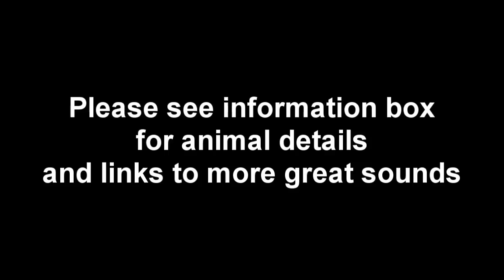Bear Sounds and Pictures for Teaching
Bears are mammals of the family Ursidae. Bears are classified as caniforms, or doglike carnivorans, with the pinnipeds being their closest living relatives. Although only eight species of bears are extant, they are widespread, appearing in a wide variety of habitats throughout the Northern Hemisphere and partially in the Southern Hemisphere. Bears are found on the continents of North America, South America, Europe, and Asia.

Common characteristics of modern bears include large bodies with stocky legs, long snouts, shaggy hair, plantigrade paws with five nonretractile claws, and short tails. While the polar bear is mostly carnivorous, and the giant panda feeds almost entirely on bamboo, the remaining six species are omnivorous with varied diets.

With the exception of courting individuals and mothers with their young, bears are typically solitary animals. They are generally diurnal, but may be active during the night (nocturnal) or twilight (crepuscular), particularly around humans. Bears possess an excellent sense of smell and, despite their heavy build and awkward gait, are adept runners, climbers, and swimmers. In autumn, some bear species forage large amounts of fermented fruits, which affects their behaviour.[1] Bears use shelters, such as caves and burrows, as their dens; most species occupy their dens during the winter for a long period (up to 100 days) of sleep similar to hibernation.[2]

Bears have been hunted since prehistoric times for their meat and fur. With their tremendous physical presence and charisma, they play a prominent role in the arts, mythology, and other cultural aspects of various human societies. In modern times, the bears' existence has been pressured through the encroachment on their habitats and the illegal trade of bears and bear parts, including the Asian bile bear market. The IUCN lists six bear species as vulnerable or endangered, and even least concern species, such as the brown bear, are at risk of extirpation in certain countries. The poaching and international trade of these most threatened populations are prohibited, but still ongoing.